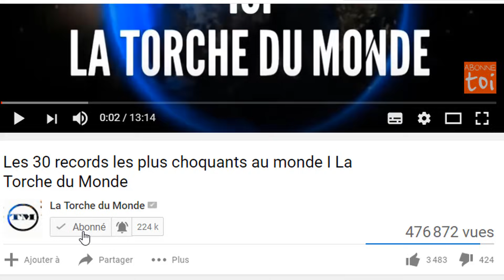Voici la femme « la plus fertile » d'AFRIQUE ( 38 ans, elle a déjà donné naissance à 44 enfants)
Mariam Nabatanzi est considérée comme la femme la plus fertile d’Afrique, et peut-être bien du monde entier. A l’âge de 38 ans à peine, elle a déjà donné naissance à 44 enfants dont de nombreux jumeaux, triplés et quadruplés. Cette histoire invraisemblable, qui attire incontestablement la curiosité, est relayée par The DailyMonitor.